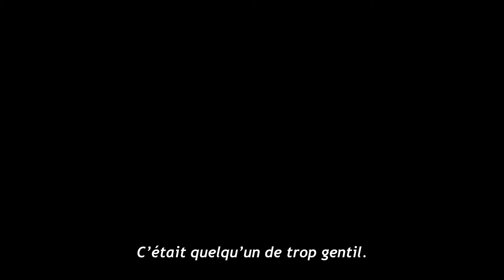Peach Boy Riverside - Momotaro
Le début de la légende

Peach Boy Riverside 09 - Mikoto & Mikoto

Peace